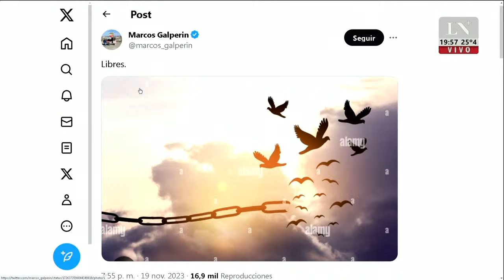Marcos Galperin: "Somos libres"; el análisis de Eduardo Feinmann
Seguí en directo el voto a voto del balotaje de las elecciones presidenciales 2023 del 19 de noviembre: streaming especial en vivo de LN+ en YouTube